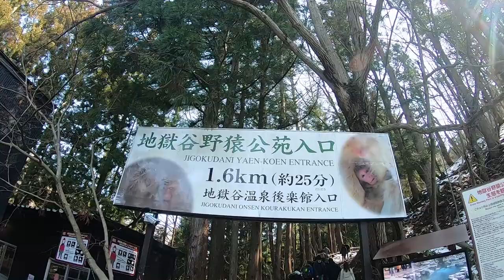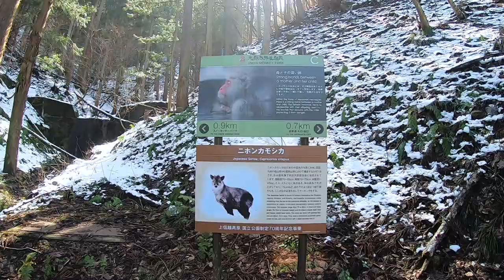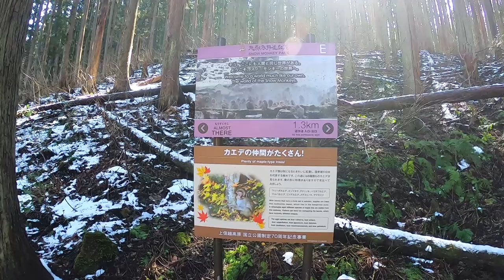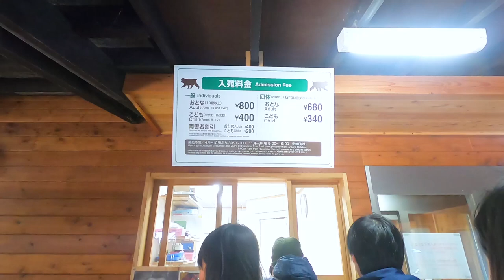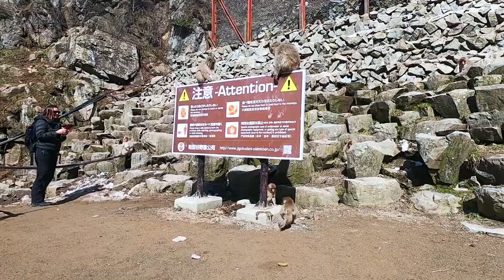ตามเธอเที่ยว ep.1 ลิงแช่ออนเซน Snow Monkey Park | Thefollower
Thefollower ตามเธอเที่ยว ep.1 นี้😉 จะพาเพื่อนๆ ไปดูความน่ารักของลิงหิมะ🐵 ที่ลงแช่ออนเซน🐒สู้กับความหนาว พร้อมกับชมบรรยากาศธรรมชาติ2ข้างทางแบบฟินๆ กับหิมะขาวๆ...ตามไปเที่ยวพร้อมๆกันเลยค้าบ😊

[Place]: Snow Monkey Park
Hirao, Yamanochi, Shimotakai District, จังหวัดนะงะโนะ, ประเทศญี่ปุ่น

[Music] :
-keys-of-moon-your-road.mp3

-alexander-nakarada-lurking-sloth.mp3